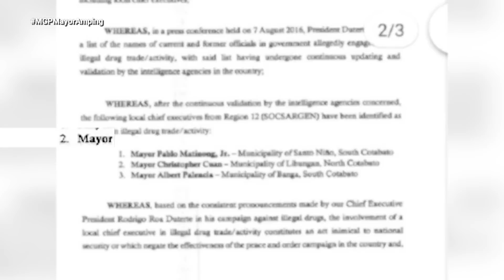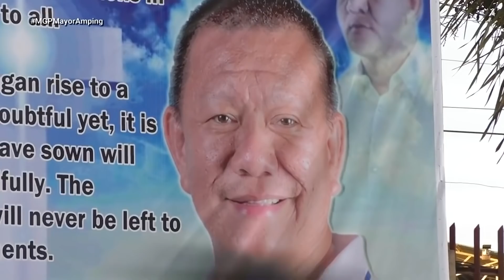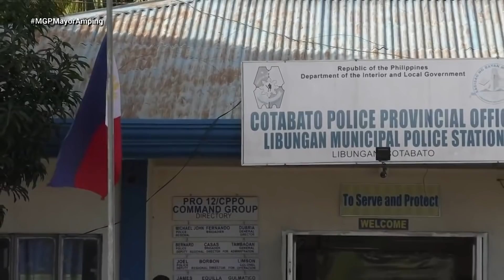Mayor ilang beses tinangkang patayin | Magandang Gabi Pilipinas